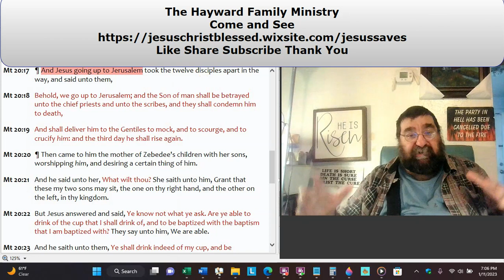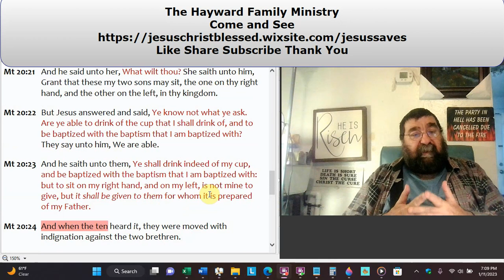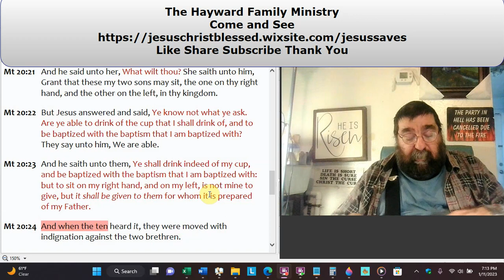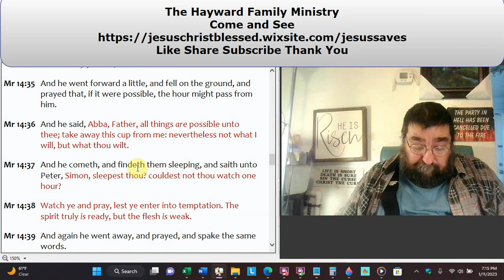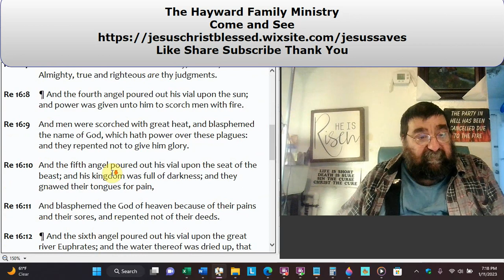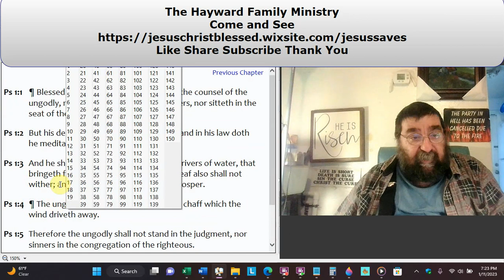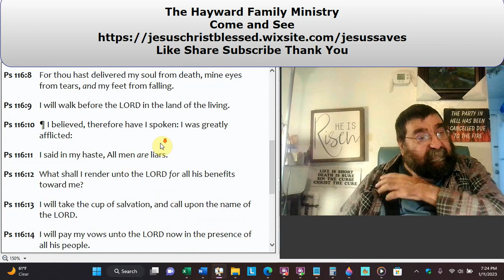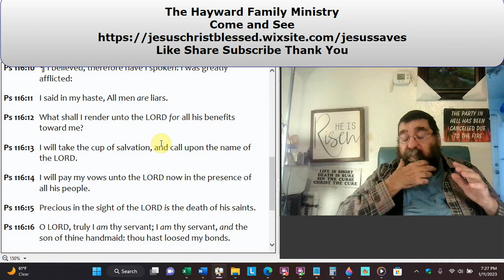Jesus Tells of His Death and Resurrection The Request of James and John's Mother Matthew 20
The mother of James and John interrupts Jesus as He is prophesying His death, burial, and resurrection so that they can be seated at His right and left hands, respectively, in His heavenly kingdom.